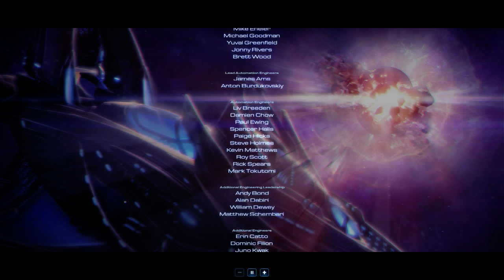StarCraft 2 LOTV (Эксперт) Проходим кампанию №4 ФИНАЛ (Pomi)